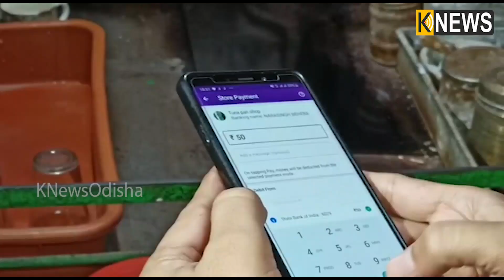କୋରାପୁଟ ଗସ୍ତରେ ରେଳମନ୍ତ୍ରୀ ଅଶ୍ବିନୀ ବୈଷ୍ଣବ, ଆଦିବାସୀ ନାଚରେ ଝୁମିଲେ || knews odisha